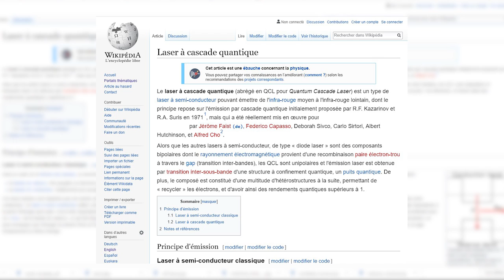Lore Star Citizen #8 - Hurston Dynamics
Petit retours sur le parcours mine de rien impressionnant de l'entreprise interplanétaire Hurston Dynamics !

# Infos utiles #